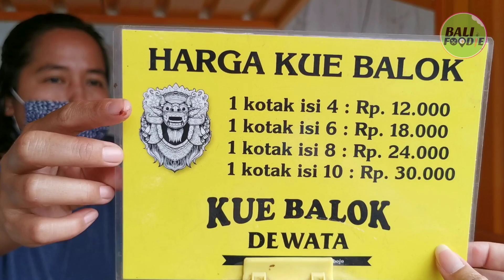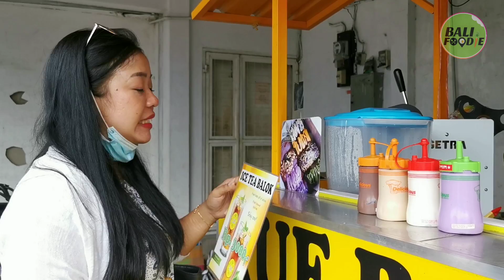KUENYA DIBELAH MELELEH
Kue khas Bandung yang sedang viral di semua daerah, namanya kue balok, dan di Denpasar ada penjual kue balok yang laris banget, yaitu :

KUE BALOK DEWATA
Alamat : Parkiran Alfa Midi Pulau Moyo, Jl. Pulau Moyo No.49, Pedungan, Kec. Denpasar Sel., Kota Denpasar, Bali 80222
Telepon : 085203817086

Jam : 13.30 Wita - 22.00 Wita

Harga :
Kue Balok : 3k/pcs

Yuk foodies, kita bantu penjual makanan / jajanan pinggir jalan yang ada di Bali agar mereka semakin laris dan populer, so bantu channel ini dengan Subscribe , Like dan Wajib Share di media sosial foodies semua ya.